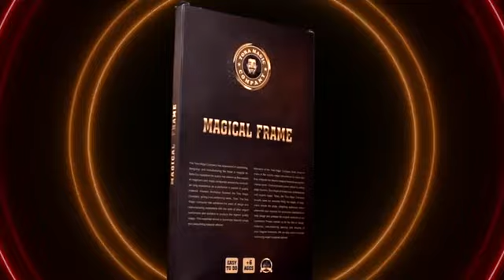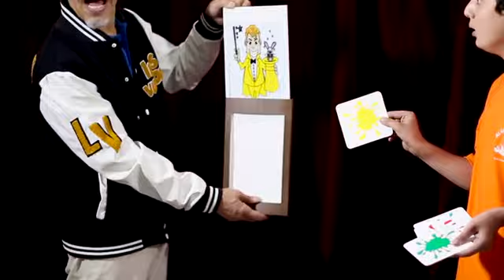MAGICAL FRAME by Tora Magic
Magical Frame is a new invented product that enables you to amaze and astonish your audience; choose any color you want and change it desirably anytime and your picture will turn out to be that chosen color right away. No complicated learning process is needed; you just need to spend 5 minutes studying this item and you will be able to perform it. The design and production of this product is done expertly that shows the item pretty costly and lux, you will be pleased to have it!

This is a close up trick; there is nothing to hide; do anything transparently and let your audience choose any color they want.

This is a mixture of art and magic that you are going to love.

Suitable for all ages and can be played everywhere